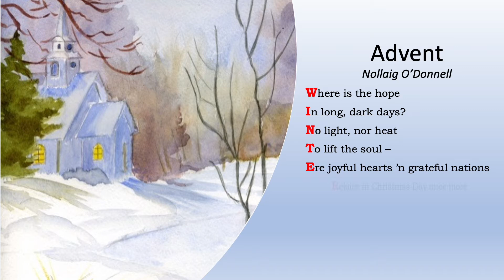Advent Nollaig O'Donnell